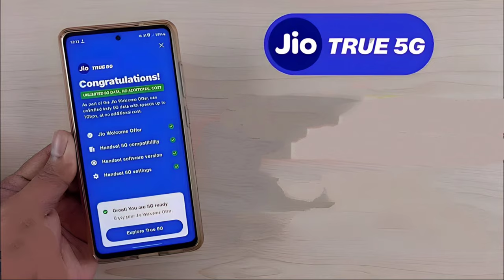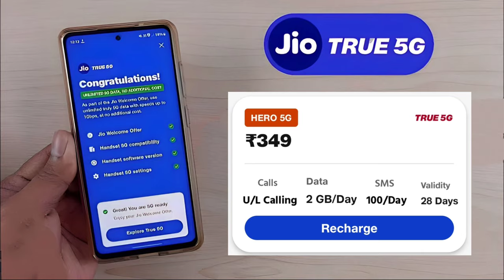Jio New 5G Plan Jio Sabse Sasta 5G Recharge 198 Unlimited 5G Data Jio minimum 5G Plan Best 5G Plan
Jio Best 5G Plans
Jio 198 New Plan
Jio 198 Unlimited 5G Data
Jio Minimum 5G Recharge
Jio 5G Welcome Offer
Jio 198 New Plan Detail
Jio Unlimited 5G Data Offer
Jio Free Unlimited 5G Data
Jio 349 Unlimited 5G Data Offer